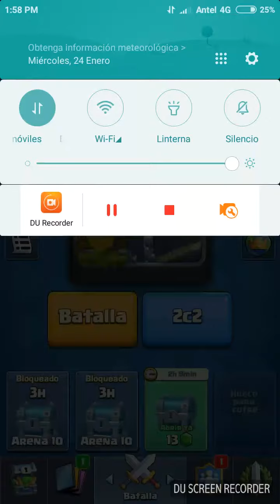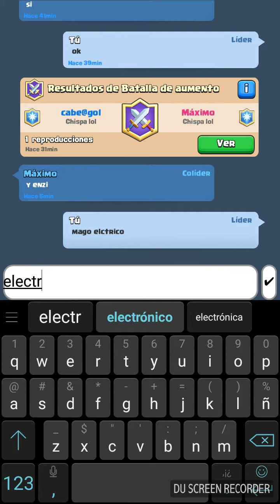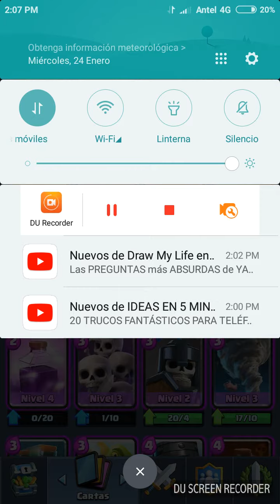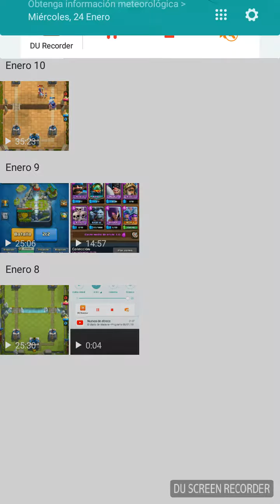Abriendo cofre del rey legendario ABIERTO MEGA CABALLERO!!! no me salio👿👿👿Rosqui Chon capítulo 8